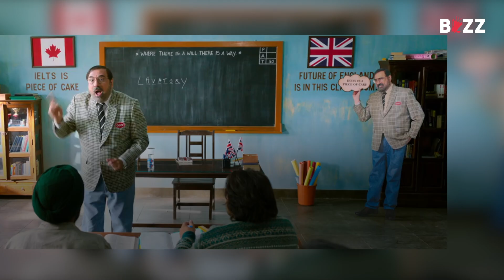BUZZ Knickknacks: Dunki | Dunki Trivia | BookMyShow BUZZ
The King of Bollywood who ruled the box office and our hearts with Pathaan and Jawan, is here for an emotional adventure with a unique combination of Taapsee Pannu and Rajkumar Hirani, for the very first time. Let’s unravel some fascinating facts about Dunki (2023).